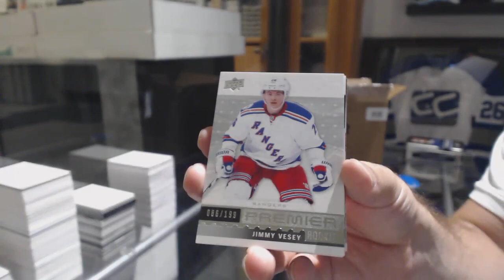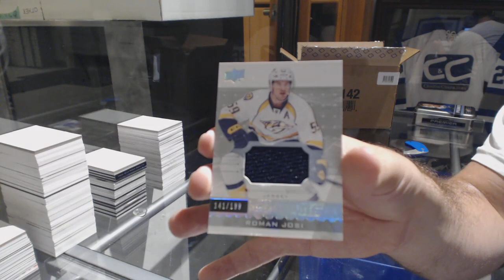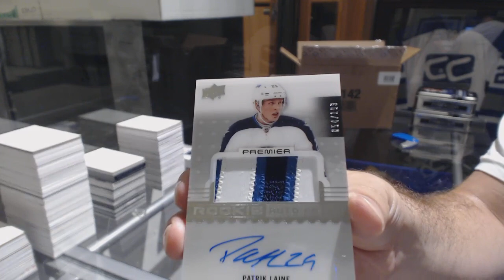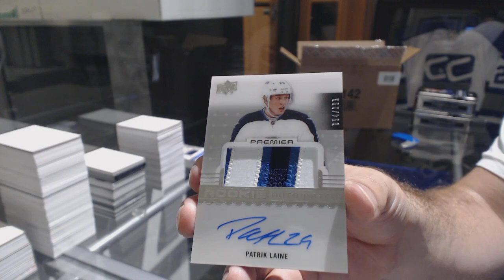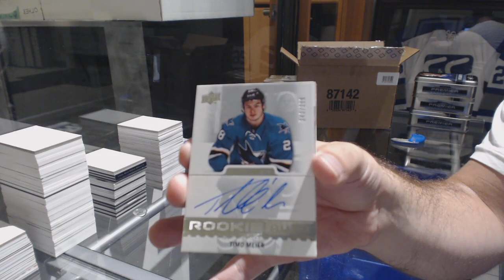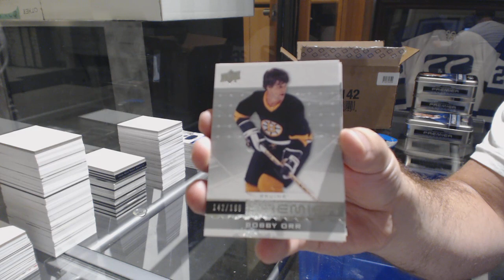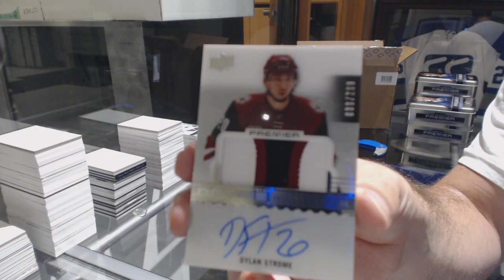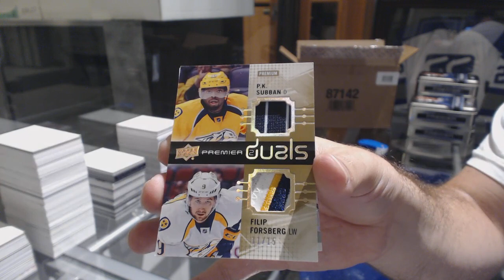16-17 Upper Deck Premier Hockey 5 Box Case Break - C&C GB #8909